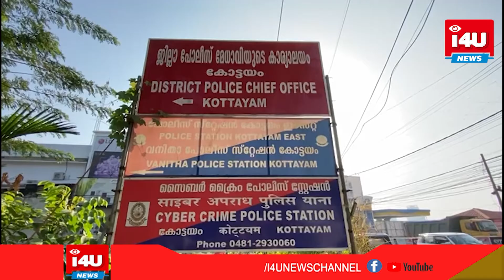കോട്ടയം നഗരത്തില്‍ യുവാവിനെ തല്ലിക്കൊന്ന് പൊലീസ് സ്റ്റേഷന് മുന്നിലിട്ടു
കോട്ടയം നഗരത്തില്‍ യുവാവിനെ തല്ലിക്കൊന്ന് പൊലീസ് സ്റ്റേഷന് മുന്നിലിട്ടു. വിമലഗിരി സ്വദേശി ഷാന്‍ ബാബുവാണ് കൊല്ലപ്പെട്ടത്. സംഭവത്തില്‍ നിരവധി ക്രിമിനല്‍ കേസുകളില്‍ പ്രതിയായ ജോമോന്‍ കെ. ജോസ് അറസ്റ്റിലായി.